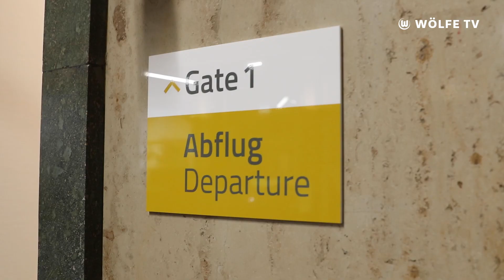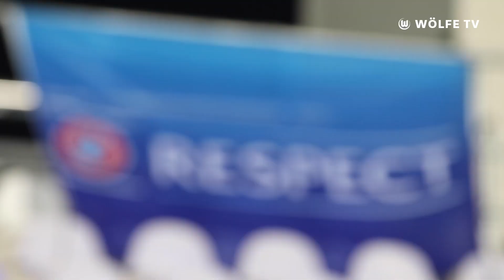Auf nach Budapest - Wölfinnen VLOG I UWCL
Das UWCL-Viertelfinale steht an und wieder geht die Reise nach Ungarn! In Budapest treffen unsere Wölfinnen auf den FC Chelsea und Wölfe TV ist natürlich wieder mit dabei. UWCL​